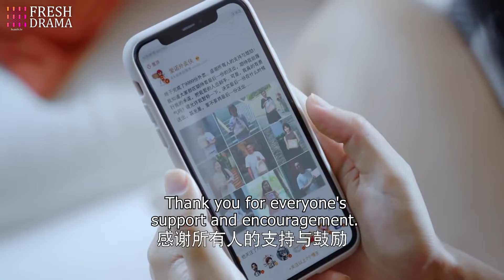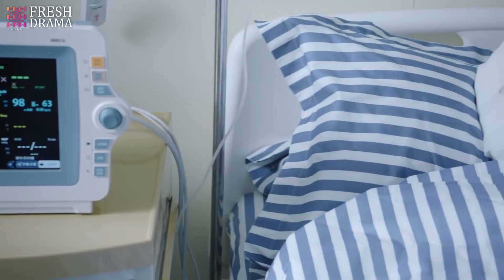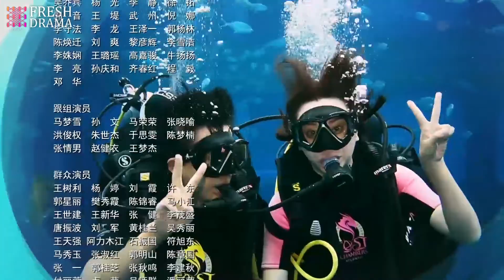【Multi-sub】Walking With You in This World EP46 -End | Yin Xiaotian, Xiao Han | Fresh Drama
Episodes: 46

Genres: Comedy, Romance, Family

Subtitles: English [CC]

Audio languages: Chinese

Director: Wang Xiaoming

Starring:
Yin Xiaotian as Lei Da
Xiao Han as Xu Zhi
Li Chengru as Xu Beiyang